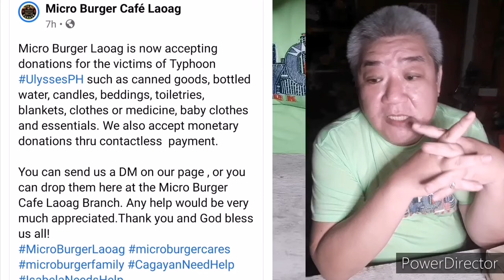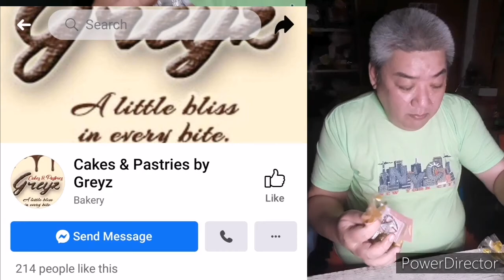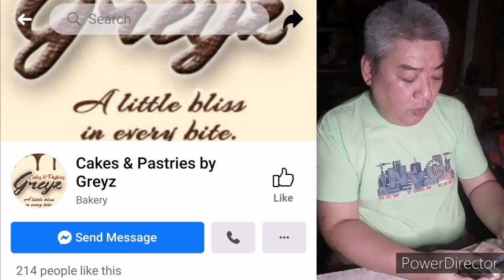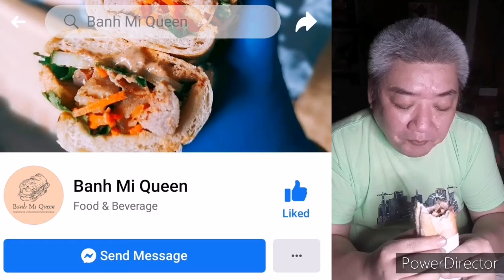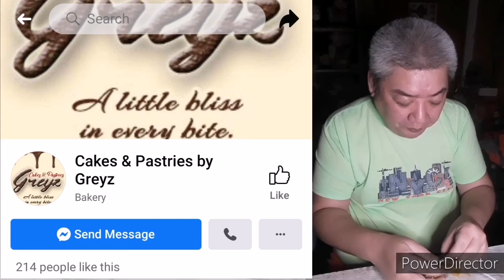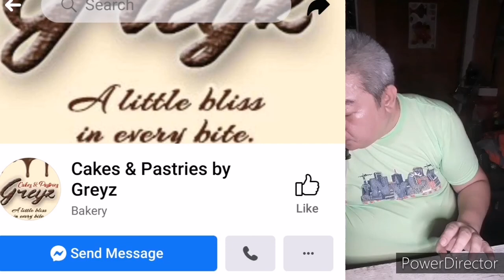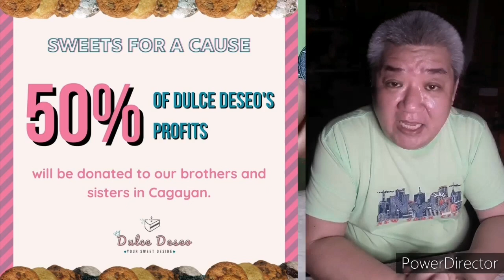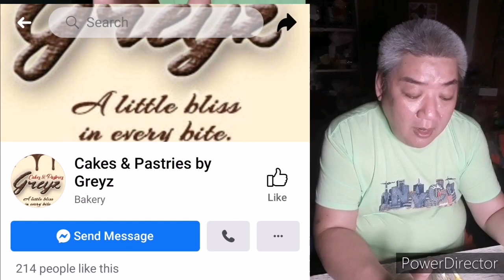Food vlog of local businesses fund raising activities for typhoon victims part 2